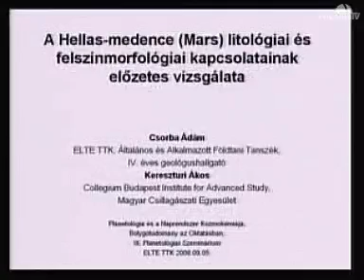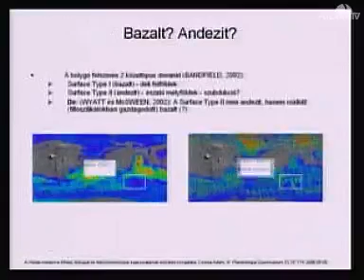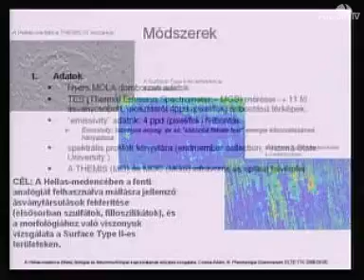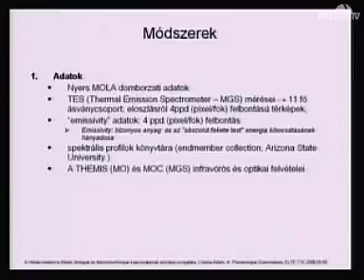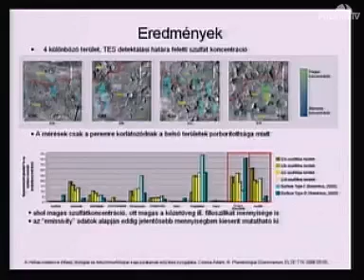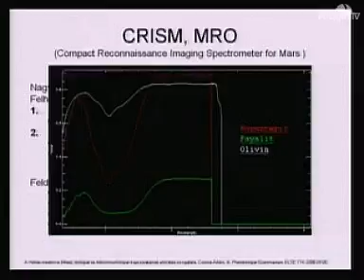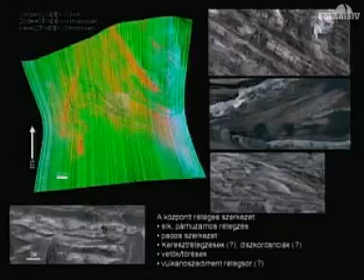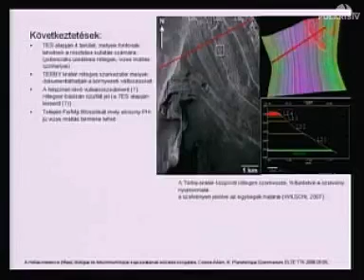20080905g A Hellas medence Mars litológiai és felszínmorfológiai kapcsolatainak előzetes vizsgálata Csorba Ádám